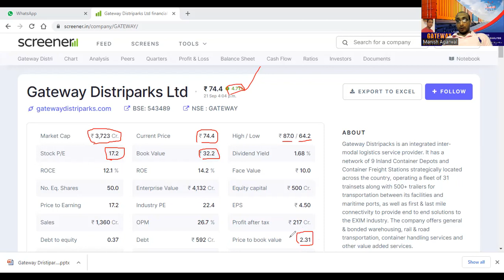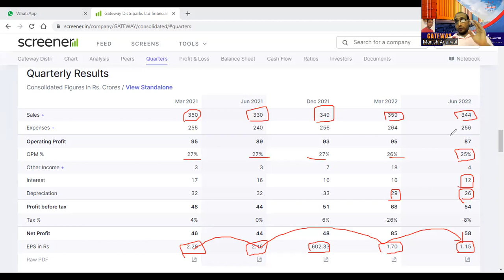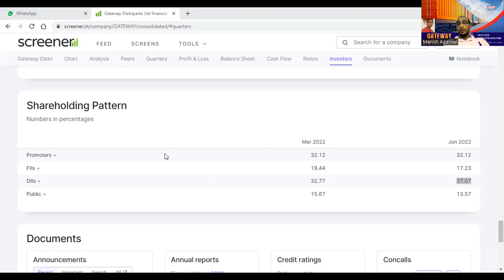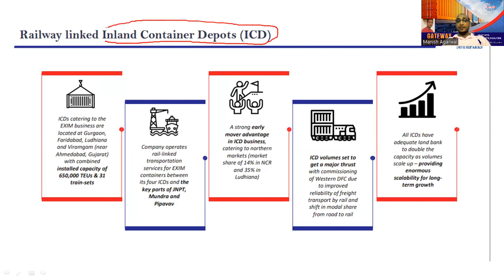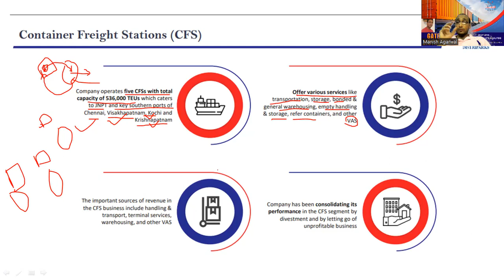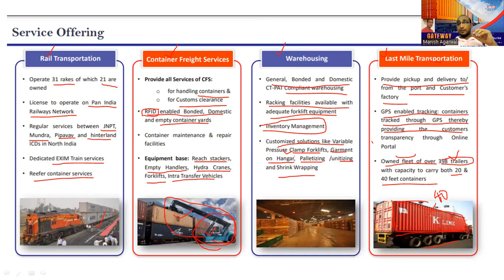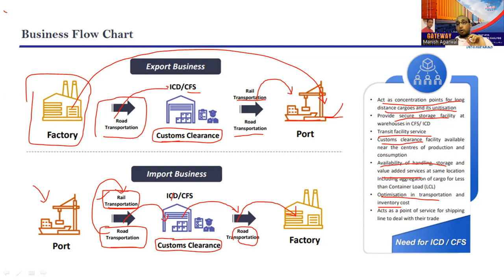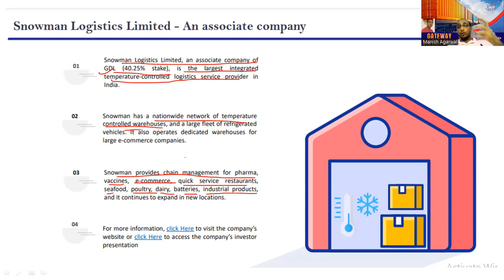Gateway Distriparks Ltd.-(1/2) Complete In depth Analysis I DEEP DIVE into Gateway Distriparks. I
This video contains a Complete Business and Fundamental Analysis of Gateway Distriparks Ltd . -
Few Recommended Books
Mobile Phones